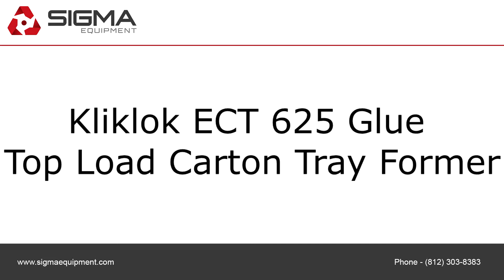Kliklok ECT 625 Glue Top Load Carton Tray Former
To purchase or view details about this Kliklok ECT 625 Glue Top Load Carton Tray Former for sale by SIGMA Equipment, visit Olisting linkO.